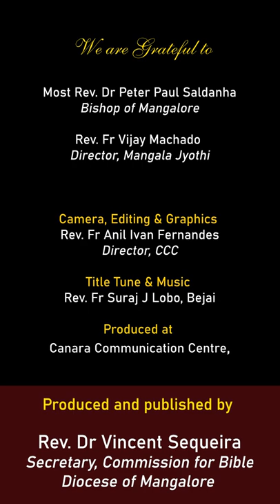ಜೆಜುಚ್ಯೆ ಶಾಳೆಕ್ ಅಡ್ಮಿಶನ್ ಓಪನ್ | ಮಾತೆವ್ 11:28-30 | Shubhvortoman | July 14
Shubhvortoman
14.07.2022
ಸಾಧ್ಯಾ ಕಾಳಾಚೊ ಪಂದ್ರಾವೊ ಬ್ರೆಸ್ತಾರ್
ಮಾತೆವ್ 11:28-30
ಜೆಜುಚ್ಯೆ ಶಾಳೆಕ್ ಅಡ್ಮಿಶನ್ ಓಪನ್

, Director, CCC